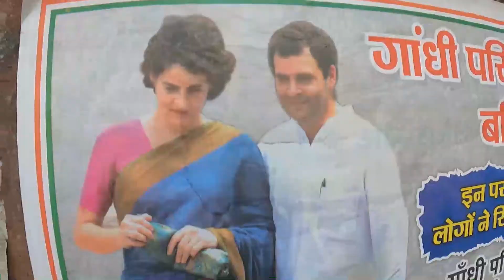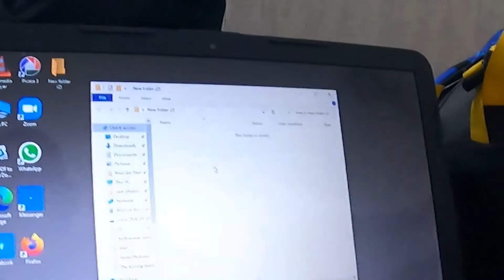MANALI KA SAFAR ~EP 1 DURG TO DELHI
MY FIRST  TRIP TO NORTHERN INDIA
MANALI  KA SAFAR
DURG TO MANALI DIASTANCE ~1720 KM
TIME ~ 1 DAY BY TRAIN UPTO DELHI AND THEN 16 HRS BY BUS

OUR JOURNEY STARTED ON 9TH NOV '22 FROM DURG  AND WE REACHED DELHI ON 10 NOV .THERE ARE LOTS OFTHINGS HAPPENED IN THIS  JOURNEY SO DONT MISS ANY OF THE UPCOMING VIDEOS .
DEVESH KATLAM VLOGS
JAI HIND

Follow me on
Equipment's I used -

 1: GOPRO HERO 9 BLACK
 2: OPPO A53
 3: EDITING SOFTWARE ADOBE PREMIERE PRO

Thanks to came this long
trainsfor delhi

Hello friends ,
I am Devesh Katlam ,from Bhilai ,Chattisgarh .
I am a video creator ,civil engineering student .
My youtube channel has videos  of my lifestyle ,my travel series and whatever stuff you are going to get in this channel is related to me.